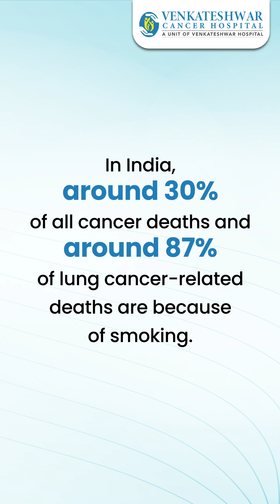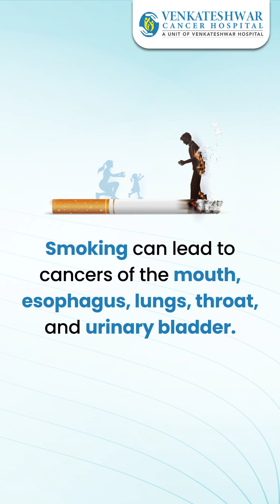How does smoking contribute to various types of cancer?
Gain insights from Dr. Kuldeep Sharma (Director - Radiation Oncology) at Venkateshwar Hospital.